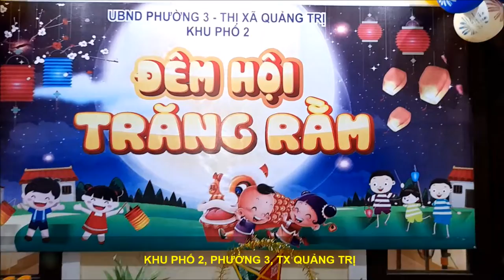Đêm hội trăng rằm KP2 năm 2022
Trung thu năm nay (2022), Ban Cán sự và Chi Hội phụ nữ  khu phố 2 đã có nhiều cố gắng nhằm tạo sân chơi để các em thiếu niên và nhi đồng của khu phố được trải nghiệm “Đêm hội trăng rằm” sau 2 năm dịch Covid.
Hình ảnh và dựng video
Trương Quốc Tấn